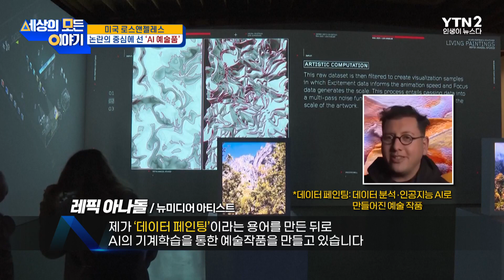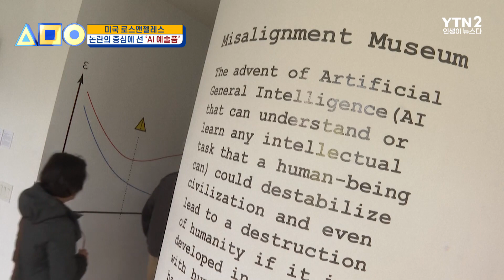AI가 그린 그림도 예술일까요?ㅣ세모이 [65회] / YTN2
인간만이 가능하다고 생각됐던 예술의 영역에 AI가  도전장을 냈는데요. 이와 관련해 AI가 생성한 그림이나 음악 등을 과연 독창적인 예술작품으로 인정해야 하는지를 놓고 뜨거운 논쟁이 벌어지고 있습니다.

우간다에서는 환경파괴에 맞서 대나무숲을 조성하는 움직임이 일고 있습니다.

남미 가이아나에서는 카우보이들의 축제라 할 수 있는 로데오 축제가 열렸습니다.

이탈리아 북부의 베로나 근처 들판 위에 거대한 사람의 초상화가 새겨졌습니다.